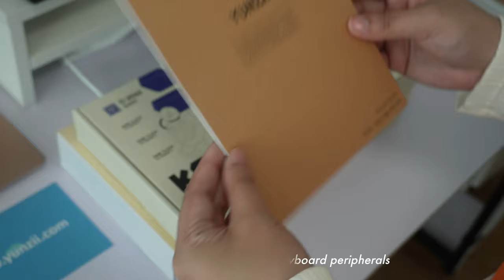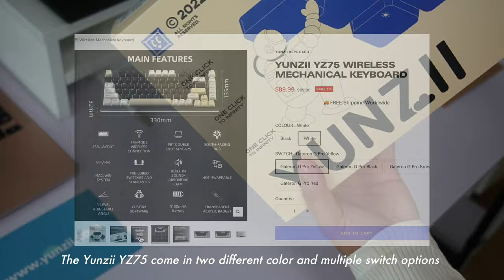that badge is a beauty | Yunzii YZ75 unboxing, showcase and sound test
Hi everyone ~
The holiday ang year-end season got me slowed down with the contents, we have more coming, just a lot slower than usual. Please bear with me.

Here's a look at the YUNZII YZ75 Wireless Mechanical Keyboard
Main Feature :
1. 75% layout, 82 keys
2. tri-mod connection
3. PBT Double shot Keycaps
4. RBG + Macro Software
5. Pre-lubed switches and Stabs
6. hot-swappable south-facing PCB
7. Acrylic badge
~Ktechs Lubricants~
✨ My Gears:
Camera : Sony ZV e-10
Audio : Rode NT-usb mini